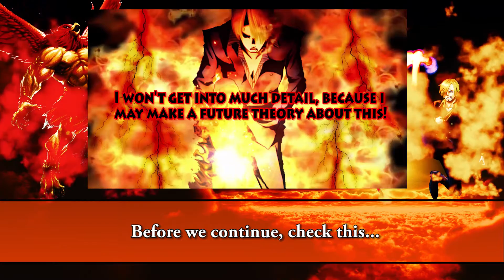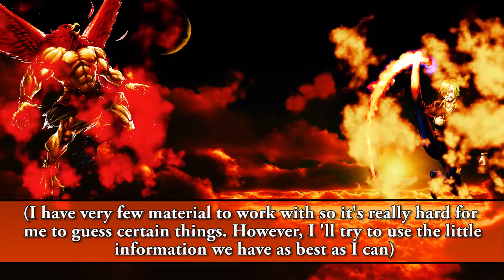Is Garuda, Sanji's Future Opponent? One Piece Theory(Ch.835+)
One Piece Theory: Is Garuda, Sanji's Future Opponent?

Track: Relaxing Celtic Music - Spring Charm
Music Artist: Adrian von Ziegler

VIDEO/PICTURES/SCANS:I do not own One Piece(both manga&anime), neither the images used in this video, all rights belong to their respective owners and companies.All rights of One Piece goes to Eiichiro Oda,Shueisha,Fuji TV,Toei Animation and Funimation Entertainment!